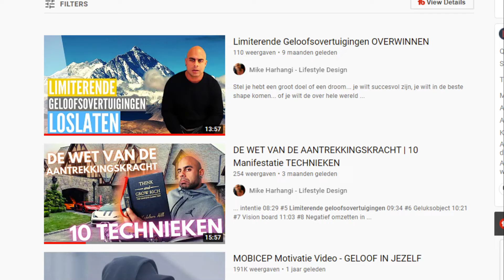OVERVLOED [SUCCES] MINDSET (De Wet van de Aantrekkingskracht x1000)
Ken je de metafoor van gasgeven met je voet op de rem?

Dat is precies wat de meeste mensen doen bij het gebruiken van de wet van de aantrekkingskracht...

Dromen... wensen en verlangen... maar ondertussen vastgeketend zitten door een limiterende mindset.

De schaarste mindset... een mindset van armoede.

In deze video ga ik je 10 manieren geven hoe je de mindset bouwt die WEL werkt... een abundance mindset... of een mindset van OVERVLOED.

00:00 Intro
02:57 Het verschil tussen een mindset van overvloed... en schaarste
06:09 #1 Realiseer je de kracht van gedachten en woorden
08:07 #2 Focus je op wat je WEL hebt
09:59 #3 The sky is the limit
11:18 #4 Ontwikkel je passie - vind een hoger doel
12:51 #5 Groei-Mindset
13:45 #6 Het positieve inzien... van ALLES
15:36 #7 Affirmaties
16:42 #8 Omring jezelf met mensen die een overvloed mindset hebben
18:15 #9 Meester iets
19:18 #10 The Easy Vibratie
21:50 Conclusie
Dit kanaal draait om 1 ding, jou helpen de beste versie van jezelf te worden.

Op mijn reis door het leven heb ik mezelf op verschillende vlakken getransformeerd zodat ik mijn beste leven kon creëren.

Het is mijn missie om mijn ervaringen en lessen te delen om jou te helpen met het worden van De Beste Versie van Jezelf... en het leven van je Beste Leven.

Ik post wekelijks video's - vind je ze leuk en leveren ze je waarde?